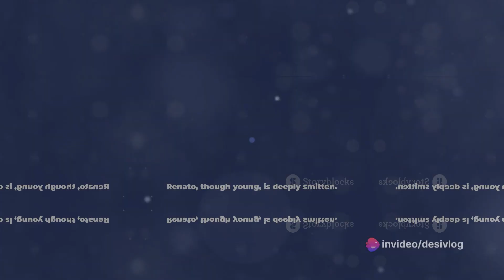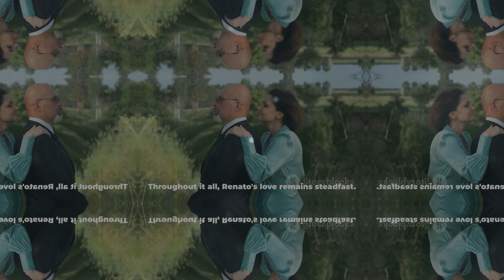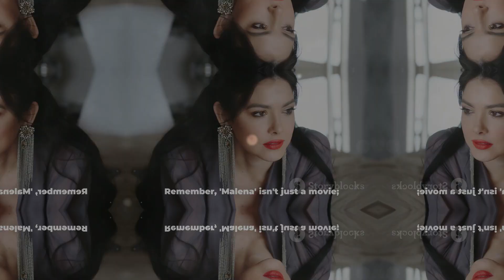Decoding Malena: A Deep Dive into the 2000 Classic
Step back in time to the year 2000 with us as we unravel the complex layers of the movie 'Malena' in this thought-provoking video. Join us for an in-depth interpretation of this cinematic masterpiece, exploring its themes, characters, and hidden meanings. Please remember, this video is an interpretation and not based on known facts, so get ready for a fresh perspective on this classic film.

Let's ignite a conversation about this timeless piece of cinema together!

OUTLINE:

00:00:00 Introduction to 'Malena'
00:00:12 Meeting Renato and Malena
00:00:33 Malena's Struggle
00:00:49 Renato's Love and Support
00:01:03 Malena's Hardship
00:01:20 Renato's Loyalty
00:01:39 Unexpected Twist
00:01:53 Reflection and Conclusion
00:02:11 Summary and Impact
00:02:32 Closing Remarks
00:02:47 Conclusion